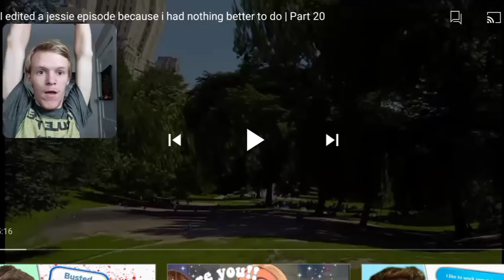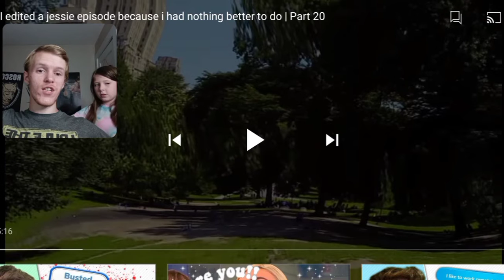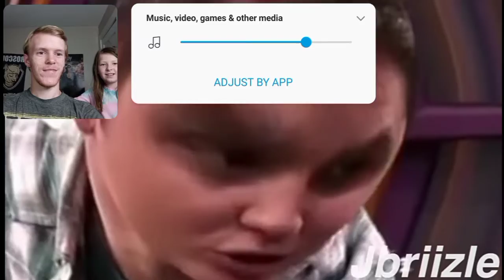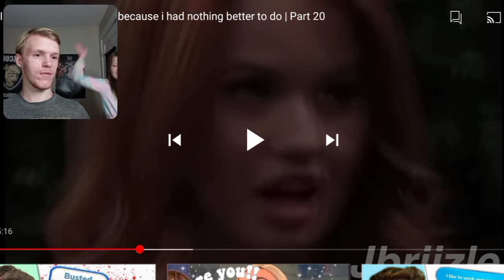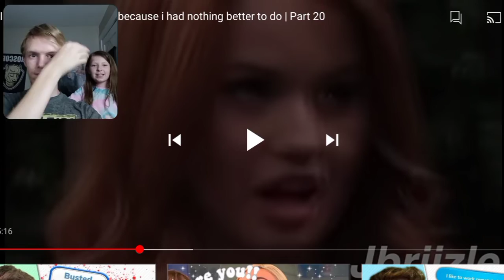Reaction With Emily - I edited a jessie episode because I had nothing better to do | Part 20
A good reaction with emily, sweet!